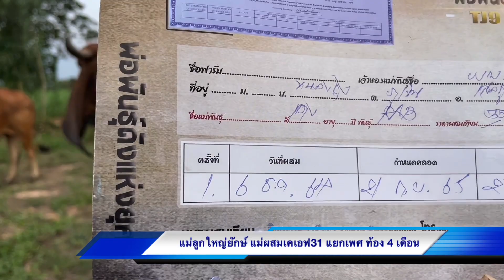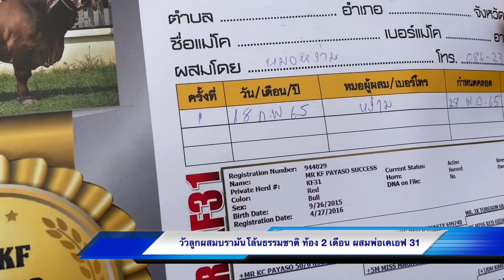เจออีกแล้ววัวใหญ่แบบนี้พิมพ์นิยม วัวดีกลางทุ่งนาเปิดราคาเอาใจเอฟซีบ่าววาทีจัดให้